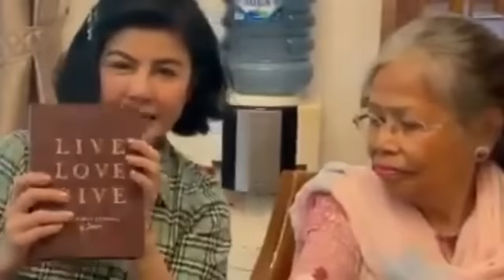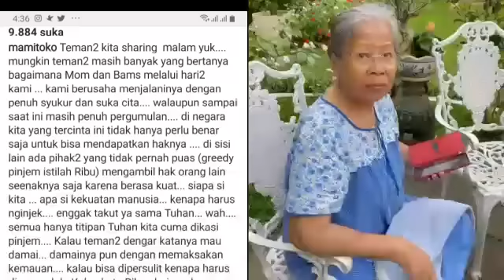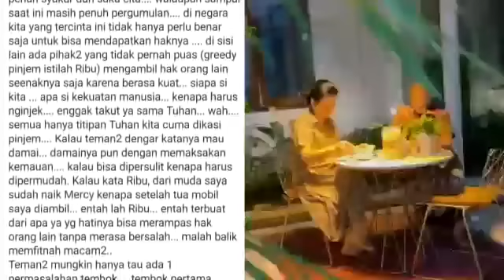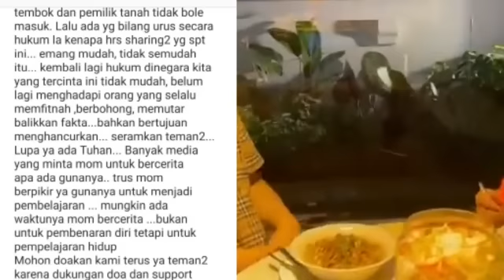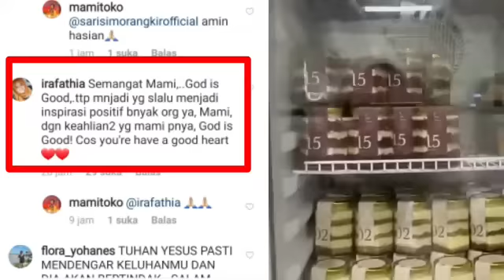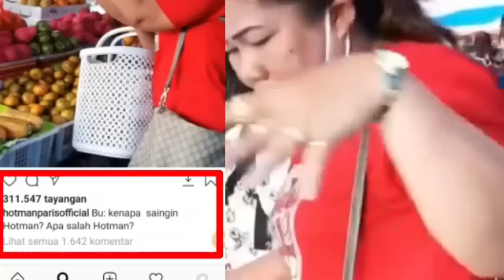KISRUH LAGI‼DESIRE CURHAT LAGI, HOTMAN PARIS SINDIR SAINGAN;HOTMA SITOMPUL;TARIGAN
Rumah tangga Bams eks Samsons tengah bermasalah, Bunda. Bams dan sang istri, Mikhavita Wijaya, sudah tidak tinggal serumah sejak Januari lalu.

Kabar perpisahan ini turut menyeret nama ayah sambung Bams, Hotma Sitompul. Beredar isu bahwa Mikha terlibat hubungan gelap dengan ayah mertuanya.

Baca Juga :Rumah Tangga Ibunda Bams Eks Samson & Hotma Sitompul Renggang, Sudah Pisah Rumah

Bams sebelumnya telah buka suara terkait kabar ini. Mantan vokalis band Samsons itu enggan bicara perihal isu perselingkuhan istrinya dan sang ayah.

"Aduh kalau itu kita susah ya (buktiinnya). Kan kita nggak boleh mikir jelek gitu lho dan kita nggak ada bukti juga. Ya sudah kita jalani sebagaimana mestinya I will tell kalau ada apa-apa," kata Bams, dikutip dari detikcom.

Pihak Mikha sendiri akhirnya bicara ke publik mengenai masalah rumah tangganya. Kuasa hukum Mikha, Philipus, SH, menampik isu yang menyeret nama kliennya.

"Seharusnya diluruskan, saya sebagai kuasa hukum Mikha perlu sampaikan bahwa tidak pernah ada hubungan spesial seperti yang diisukan antara Pak Hotma dengan Mikha," ujar Philipus.

Kuasa hukum Mikha ini mengatakan bahwa seluruh keluarga besar kliennya dan Bams sudah tahu yang sebenarnya terjadi. Isu yang beredar tentang hubungan Mikha dan Hotma Sitompul adalah salah.

"Bukan hanya Bams, tapi seluruh keluarga tahu bahwa tidak pernah ada hubungan spesial sebagaimana diisukan antara Pak Hotma dan Mikha," ujarnya.

Menurut Philipus, Mikha sangat dirugikan karena isu yang beredar di masyarakat. Tak cuma urusan keluarga, anak-anaknya pun terkena dampak.

Philipus meminta masyarakat tidak langsung menyimpulkan hanya karena isu yang beredar ini. Padahal, menurut dia, fakta sebenarnya isu tersebut tidak benar.

"Sangat dirugikan karena namanya sangat dicemarkan karena isu-isu ini dan sangat berpengaruh kepada anak-anaknya, keluarganya, dan kerjaanya," kata Philipus, dikutip dari YouTube Cumi-cumi.

"Dia diserang oleh netizen. Ya, kita juga enggak bisa menyalahkan, mereka menyimpulkan. Makanya, saya beri tahu jangan menyimpulkan karena faktanya tidak benar ada hubungan Pak Hotma dan Mikha seperti yang diisukan